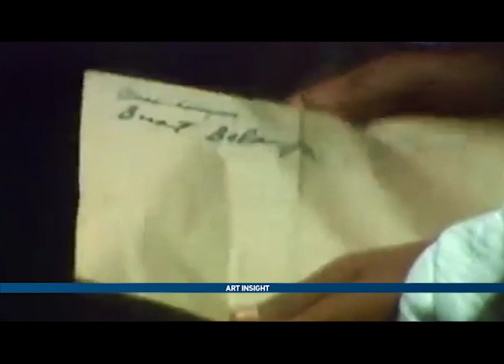ART INSIGHT METRO TV "SLAMET RAHARDJO" (2)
ART INSIGHT METRO TV EPISODE 28 "SLAMET RAHARDJO" PART 2